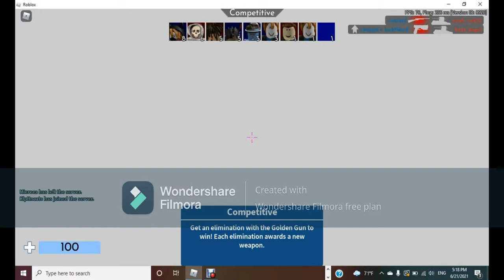PLAYING ARSENAL IN ROBLOX FOR THE FIRST TIME